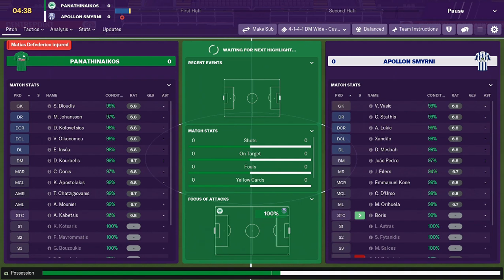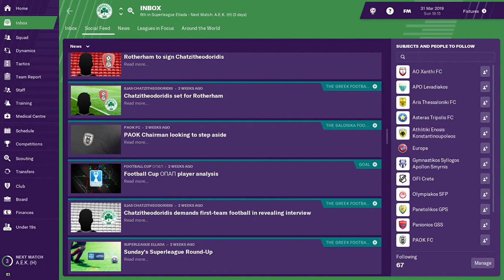Football Manager 2019 Fixture 26